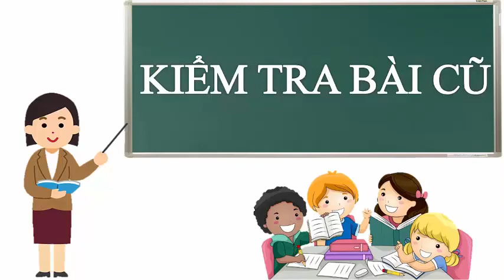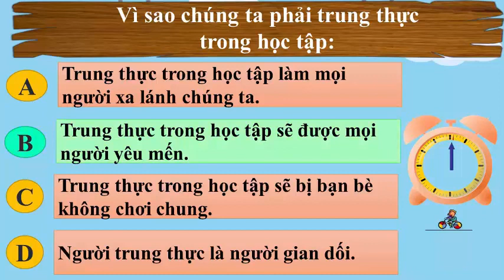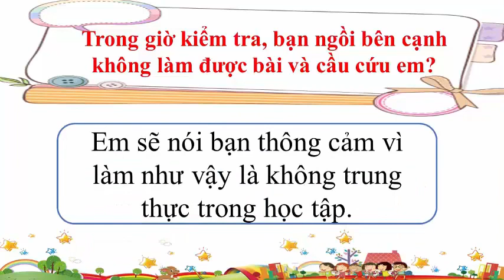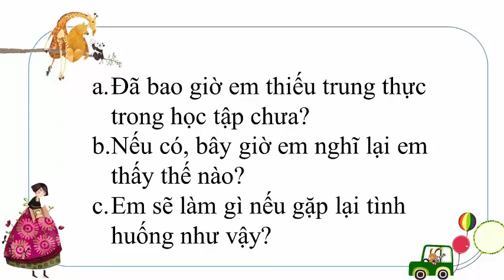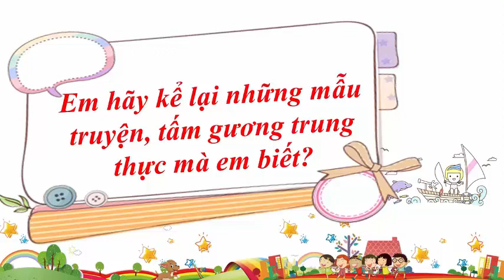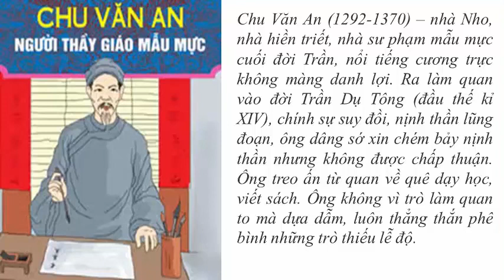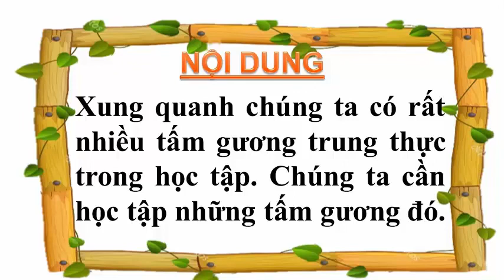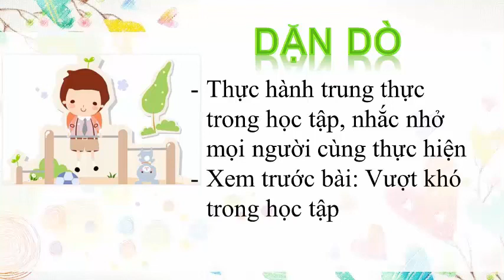Khối 4 Tuần 2 Đạo đức Trung thực trong học tập tiếp theo 480p